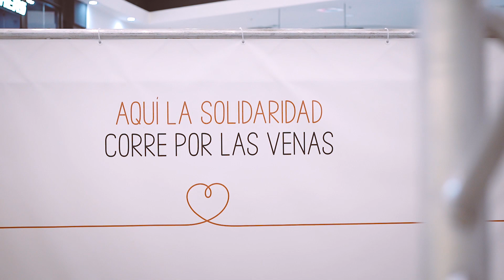La Gran Donación 2024 - Portal de la Marina